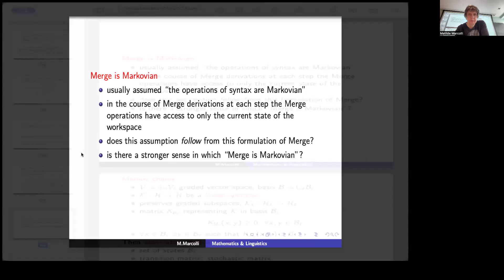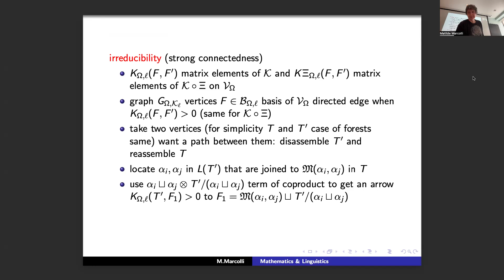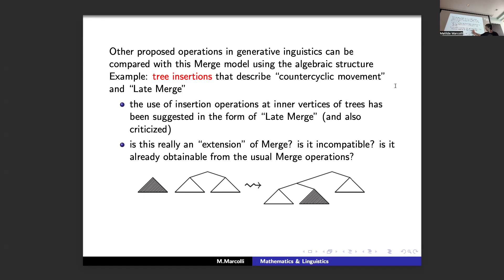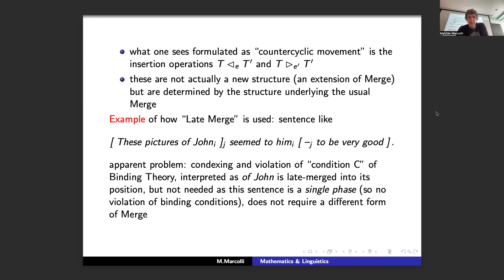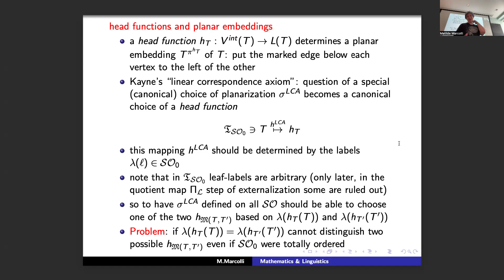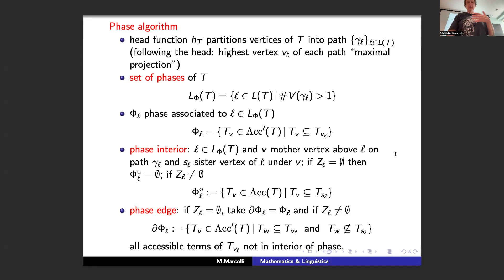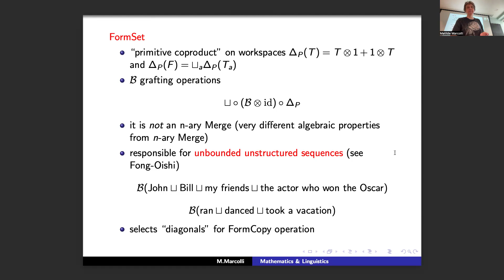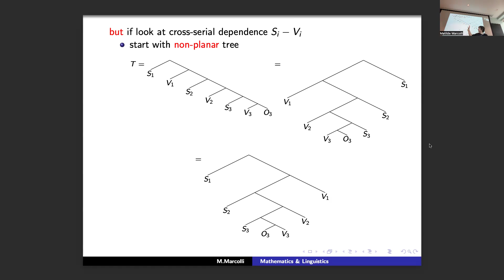Lecture N.8: Mathematical Models of Generative Linguistics - Merge and Hopf Algebras (Part 3)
Merge as Hopf algebra Markov chain (continued), insertion Lie algebra and countercyclic movement, head functions, phases, labeling algorithm, FormSet, prelude to Externalization